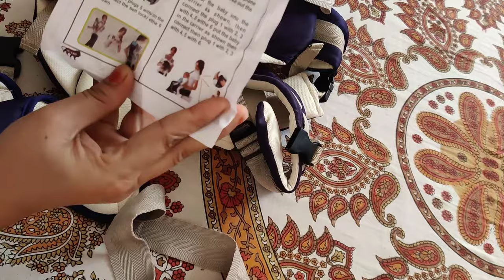How to use baby carrier/4 important steps for baby carrier/baby carrier unboxing review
how to use baby carrier/4 important steps for baby carrier/baby carrier unboxing review@Seemalittleworld11

Hello friends, in this video unboxing and review baby carrier.I will show you you can Wearit and how to put baby in it.

hii everyone melcome back to my channel 🙏

products link:
Take a look at this Welo High Quality Baby Carrier with Strong Belt 4 in 1 Position Baby Carrier on Flipkart

note: this video is not a sponsored video, what ever we review We by it for our own personal use and it's a genuine review.